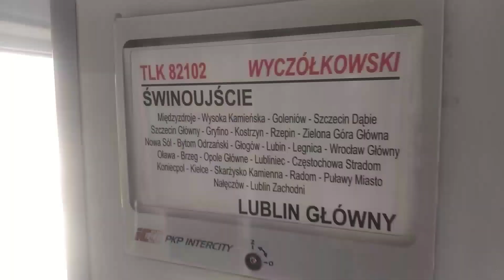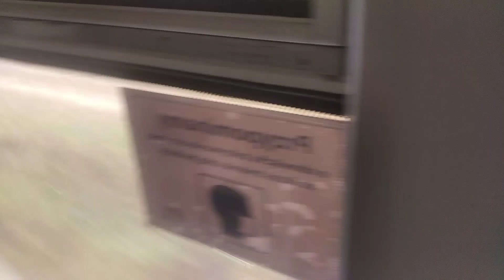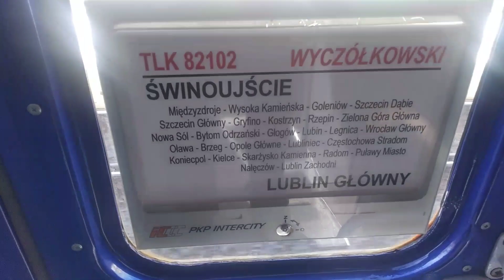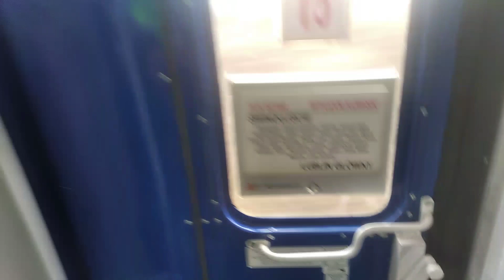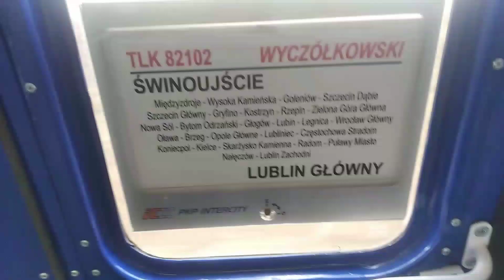Pierwsza podróż TLK Wyczółkowski i pierwszy REGIO do Choszczna cz1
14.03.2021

W pierwszej części mojego filmu podróż pociągiem TLK Wyczółkowski z Goleniowa do Rzepina.

Muzyka z programu Movavi Clips: Blue Eyed Girl. Oraz